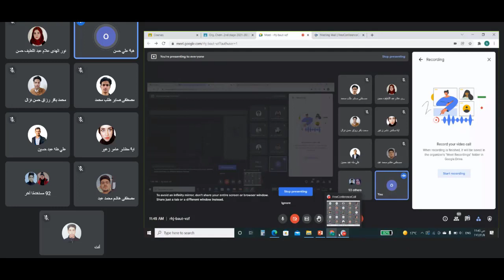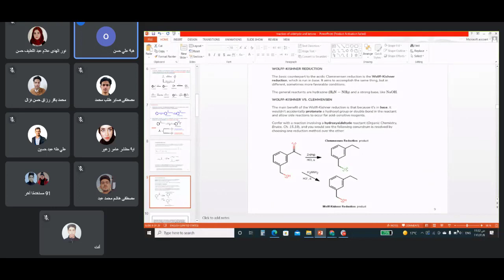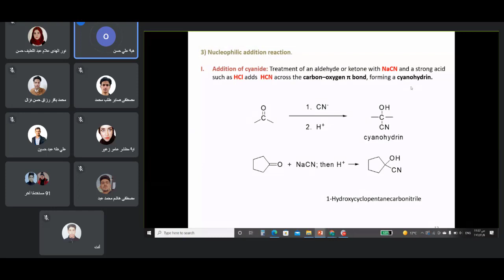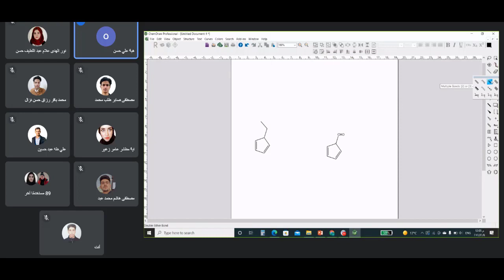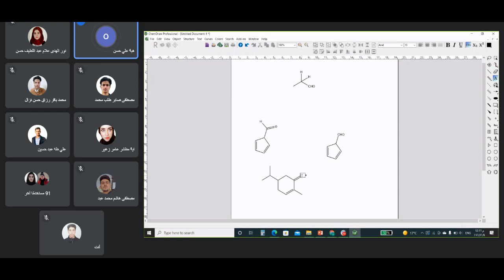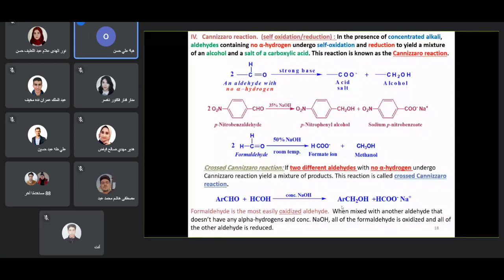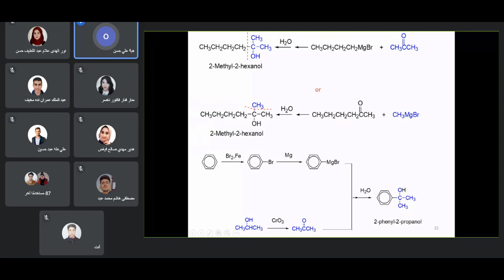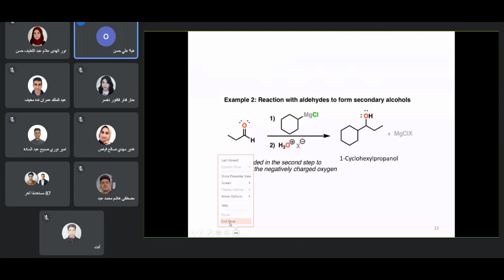عضوية نظري Reactions of aldehydes and Ketones